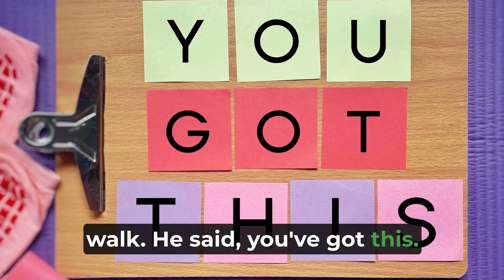Whoa! What a Story | Christine Trippi | Hospitality Leadership | Sweet Tip Tuesday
Every great leader has an incredible story. In this Sweet Tip Tuesday, Christine Trippi, award-winning hotelier and author of "Yes Is the Answer," shares powerful storytelling techniques to captivate and inspire your team. Learn how to craft and share compelling stories that drive engagement and impact.

For more on effective storytelling in leadership, watch this video!